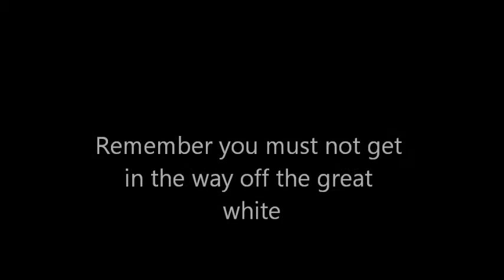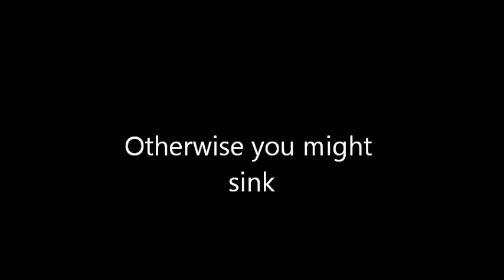swimming pool tricks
It is a funny video of someone surfing on a bogyboard in a swimming pool